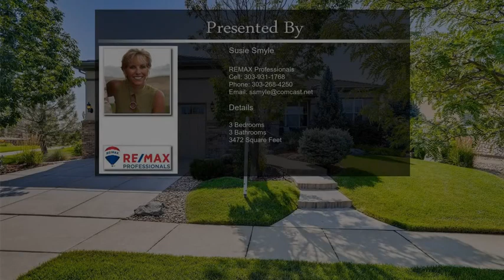4600 Wilson Drive Broomfield CO 80023